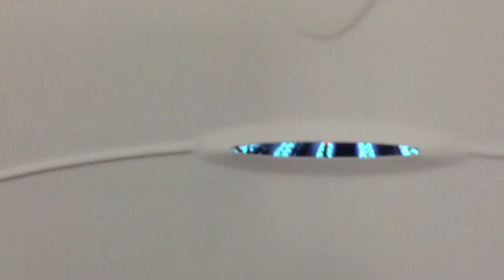Hot water heater installed in cabin